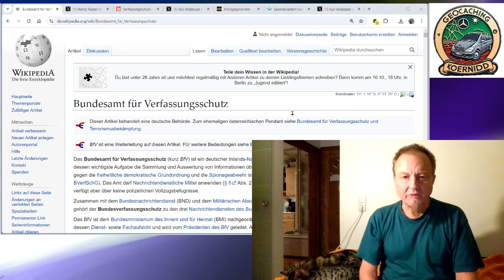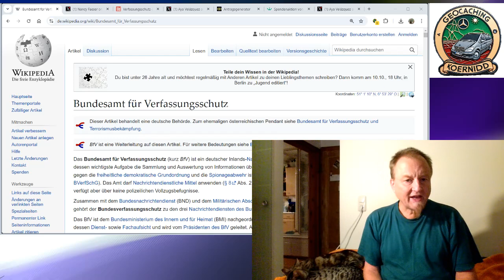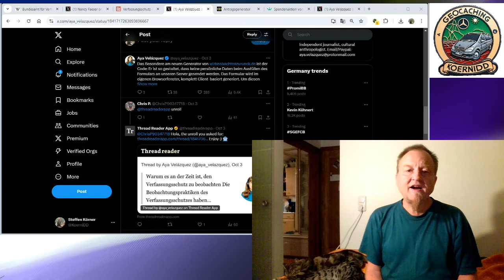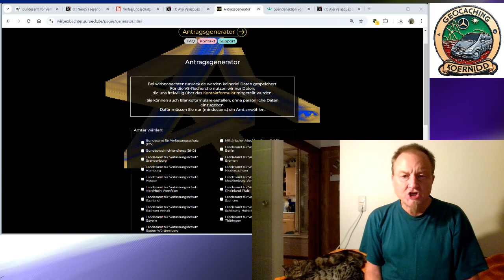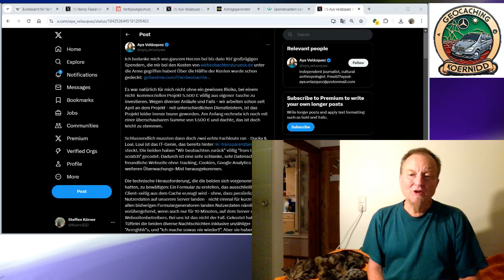Verfassungsschutz, neue Stasi in der BRD?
KoerniDD 2024